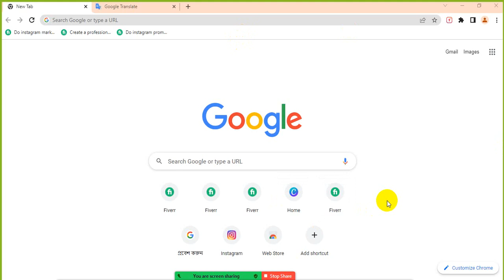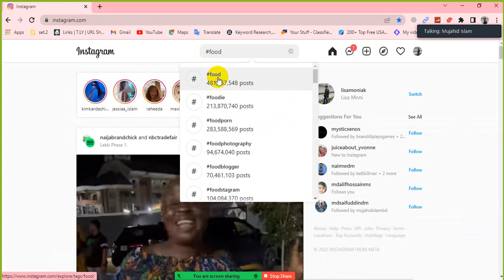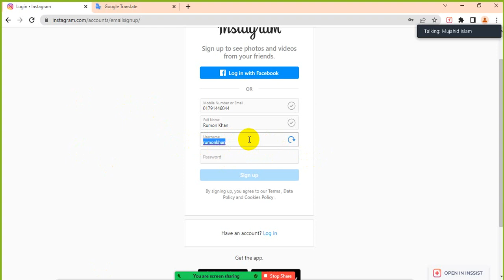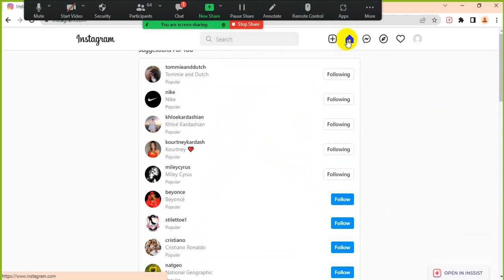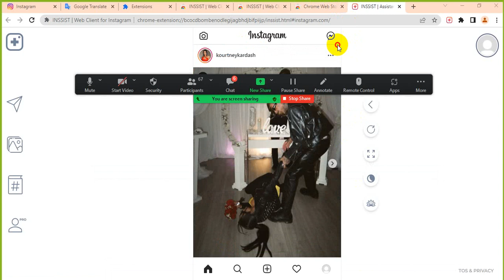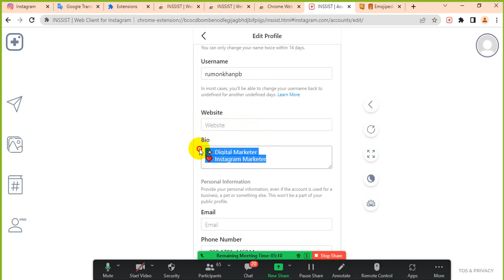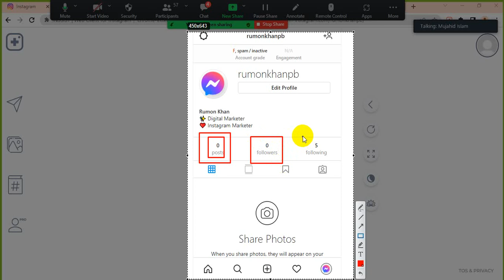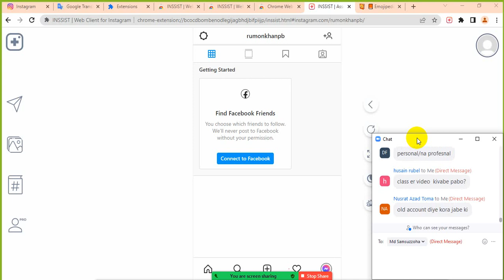Instagram Marketing Full Course- Class 2 - ইনস্টাগ্রাম মার্কেটিং I Grow Instagram Organic Follower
ইনস্টাগ্রাম কি?

ইনস্টাগ্রাম হল একটি ফ্রি আমেরিকান ফটো এবং ভিডিও শেয়ারিং সোশ্যাল নেটওয়ার্কিং পরিষেবা ২০১২ সালের এপ্রিল মাসে, ফেসবুক প্রায় ১ বিলিয়ন মার্কিন ডলার ইনস্টাগ্রামকে কিনে নেয় ।

ইনস্টাগ্রাম কিভাবে কাজ করে?

ফেইসবুক এবং টুইটারের মতো প্রত্যেকেই একটি প্রোফাইল এবং নিউজফীড পাবেন যখন আপনি ইনস্টাগ্রামে একটি ছবি বা ভিডিও পোস্ট করেন, এটি আপনার প্রোফাইলে প্রদর্শিত হবে । আপনি ৩০টি  # হ্যাশট্যাগ ব্যবহার করতে পারবেন এবং আপনি টার্গেটেড অর্থাৎ নিস বেসড মানুষেরদের ফলো করতে পারবেন

ইন্সটাগ্রাম মার্কেটিং শিখে কি কি করতে পারবো? -

১. ফ্রিল্যান্সিং করতে পারবেন (ফাইবার এবং আপওয়ার্ক এর মতো মার্কেটপ্লেসে)
২. বেঁচতে পারবেন নিজের প্রোডাক্ট
৩. ইনফ্লুয়েন্সার হতে পারবেন- 10K+ Follower
৪. প্রিন্ট অন ডিমান্ডের কাজ করতে পারবেন
৫. এফিলিয়েট মার্কেটিং করতে পারবেন
৬. আইজিটিভি এড্স থেকে ইনকাম করতে পারবেন
৭. ড্রপসিপিং প্রোডাক্ট বিক্রি করতে পারবেন
৮. সিপিএ মার্কেটিং করতে পারবো পারবেন
৯. ফাইবারের গিগ এবং আপওয়ার্কের প্রজেক্ট ক্যাটালগ মার্কেটিং করতে পারবেন
১০. ওয়েবসাইটে ট্রাফিক বা ভিজিটর নিয়ে আসতে পারবেন
১১. একাউন্ট বিক্রি করে ইনকাম করতে পারবো

আমরা যারা ইনস্টাগ্রাম মার্কেটিং শিখে মার্কেটপ্লেসে কাজ করতে চাই তারা কি কি কাজ করতে পারবো:

1. Engage and Grow instagram followers organically
2. Instagram Manager
3. Clean Fake and Ghost Followers From Instagram
4. Content design
5. Fixing Instagram Shop Problem
6. Instagram Account Consultancy / Audit / Review / analyze
7. Instagram Ads
8. Create, manage and grow instagram account/page
9.Write Instagram Captions
10. Instagram Hashtag Research
11. Instagram Post/Content Design using Canva
12. Instagram Influencer Research